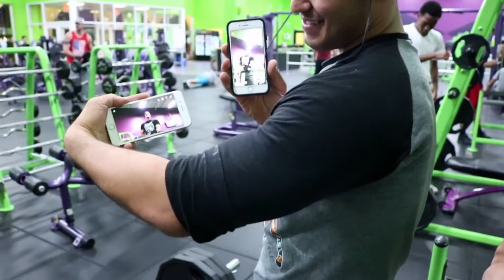FOMOS EXPULSOS BANIDOS DA ACADEMIA - BANNED FROM THE GYM CASAL MAROMBA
As academia tem suas regras,
treinando com o Lucas ficamos muito alegres, e fizemos um pouco de barulho, 2 dias depois quando voltamos na academia recebemos a noticia que estavamos banidos, nao podiamos mais usar nem uma academia dessa compania :(